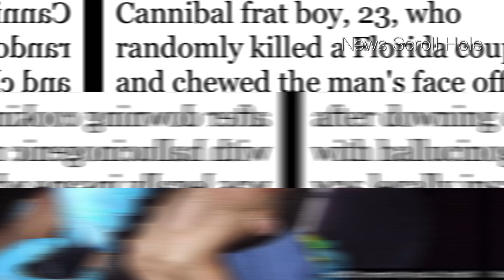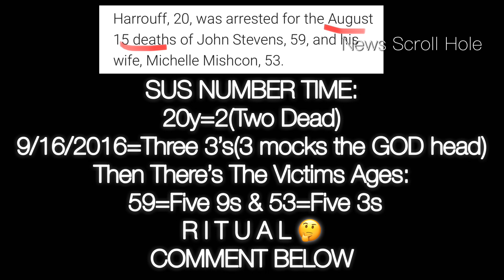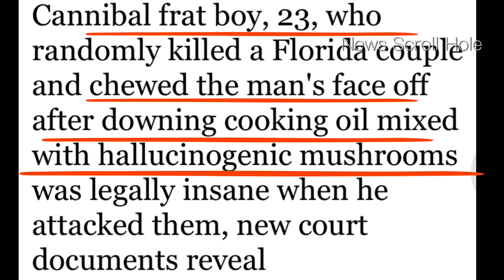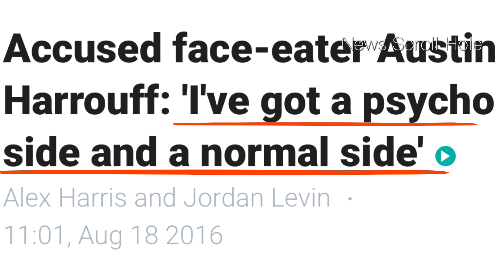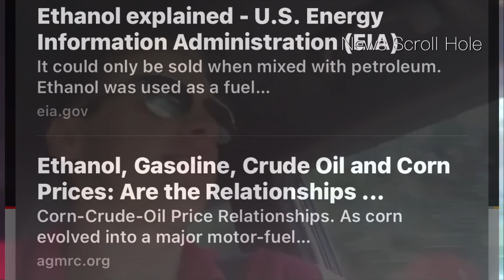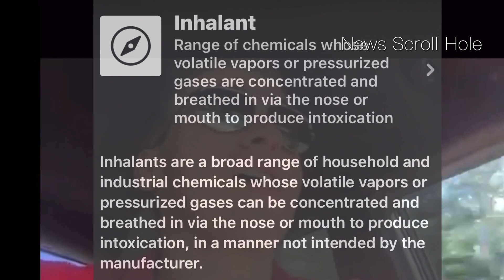Naked Growling Gnawing Human Flesh | Inhalants Or Insane Austin Harrouff Case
🚨Let’s get into the College Cannibal Killer Austin Harrouf -was he high, possessed, or insane? You decide...

🚨Check out our back research on family annihilator Chris Watts Murder Matrix (playlist  is linked below in comments) & see the connections...